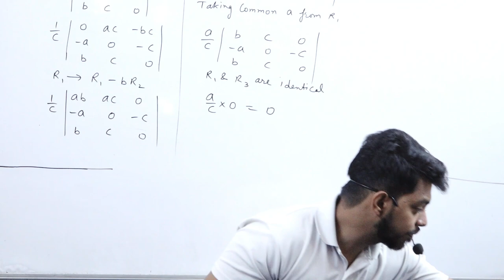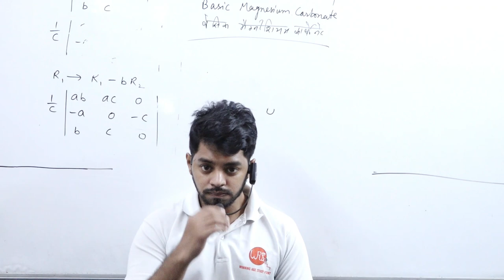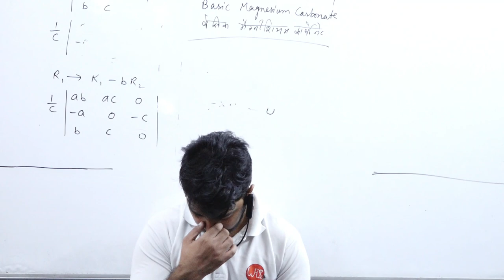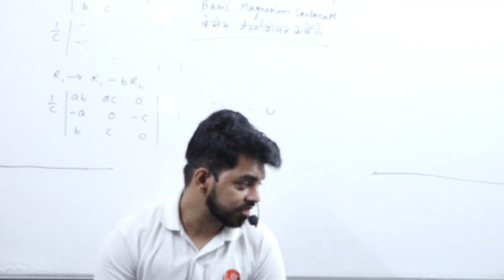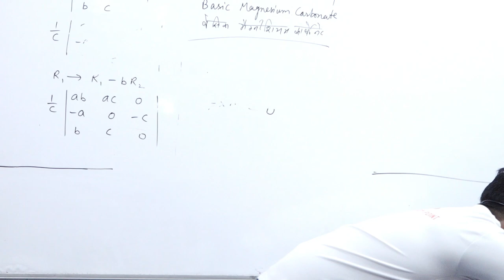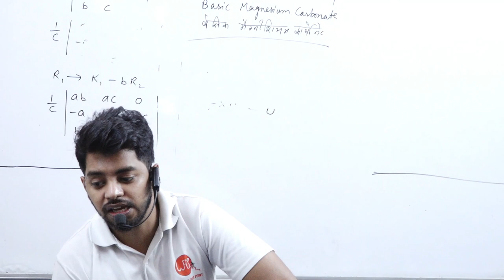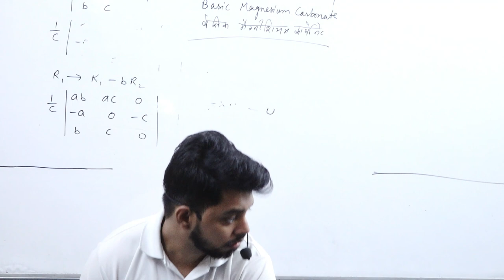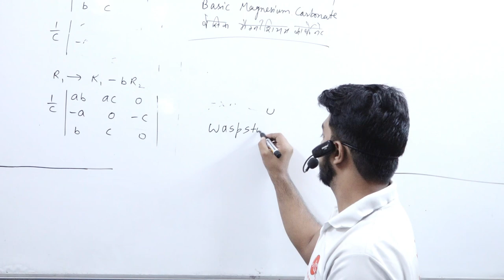CHEMICAL REACTION AND EQUATION THEORY